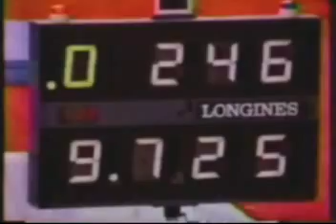Kristie Phillips - 1987 Pan Ams AA - Floor Exercise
Kristie Phillips - 1987 Pan Ams AA - Floor Exercise - Gymnastics